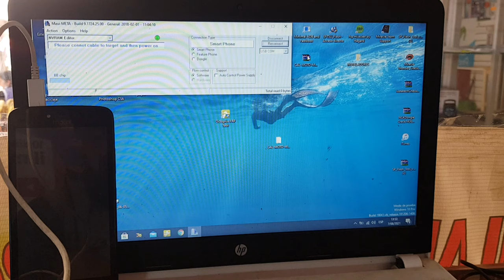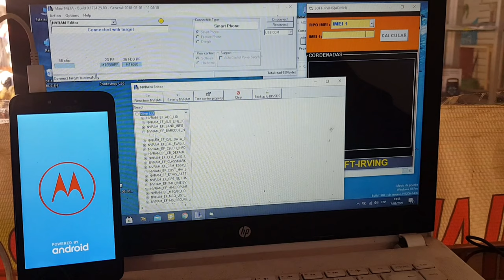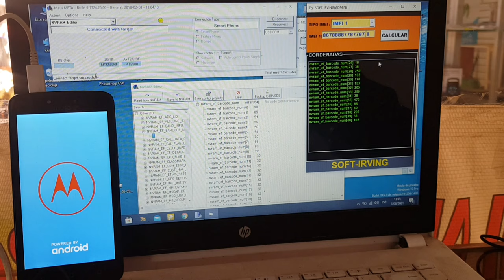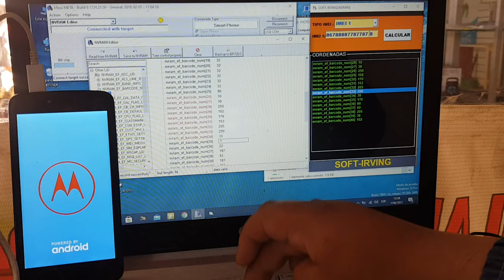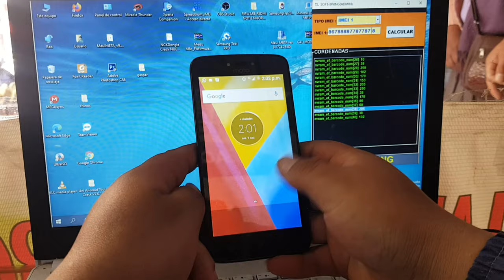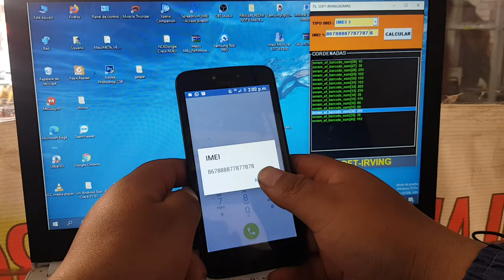Repair imei Motorola Moto (c) xt1756 Sin Box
MATERIAL UTILIZADO